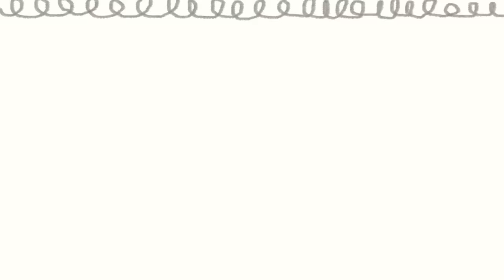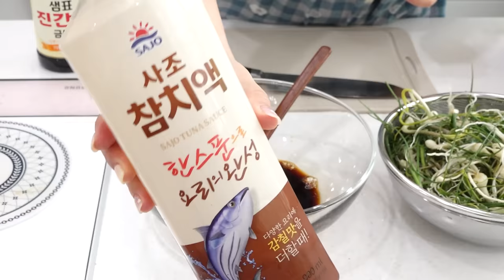면, 밥, 술 뭐하나 빼먹지 않고 잘먹었네?😏 달래장도 만들고 겉절이도 만들고~ 알차게 먹은 먹방 브이로그 ✌ | 짜장면, 경동시장, 비빔밥, 얼갈이 겉절이 MUKBANG Vlog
안녕하세요!! 오늘은 한달정도 먹방 촬영 쉬는날 먹은 영상을 모아봤어요!
요즘 봄이나 그런지 향긋한 봄나물을 많이 먹었던 것 같아요~ ㅎㅎ
핫플레이스라는 경동시장도 재밌었공
남편과 오붓했던 데이트도 즐거웠네요~ 😊

00:00 인트로
00:13 경동시장 비빔밥
02:24 경동시장 스타벅스
02:39 비빔밥,청국장
10:32 대전 와인바
15:26 짜장면, 탕수육
18:32 얼갈이김치, 달래장